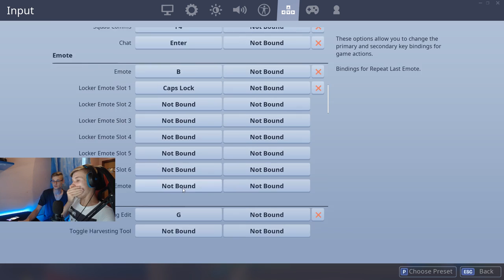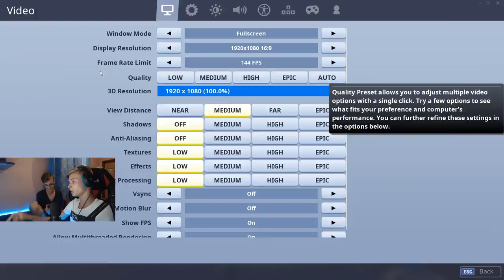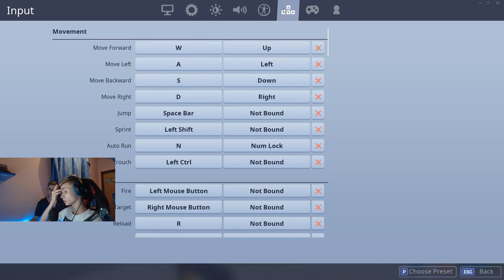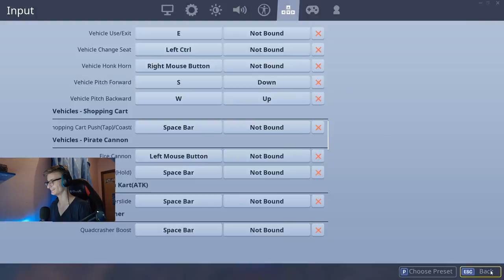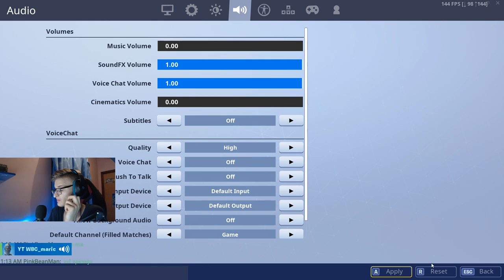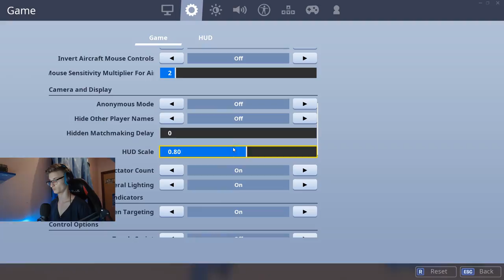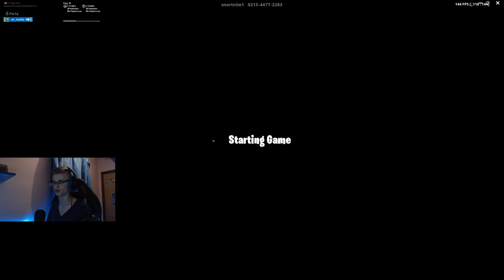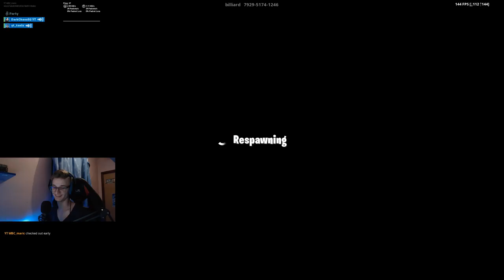🛑BRAT ME OPET IZAZVAO(Radimo Challenge) !🛑!NEW DONO ALLERT!! 🥇 / FORTNITE BALKAN!🛑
🔔 Uključite notifikacije!

TOP DONATORI:
💸Tomislav Lauric :150$
💸LudaKuca: 110$
💸Al3nko: 81$